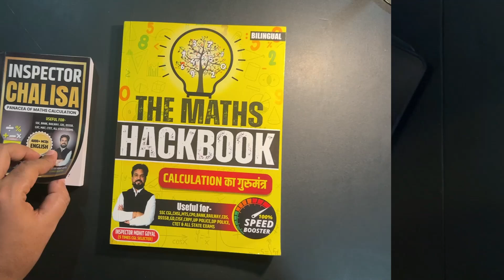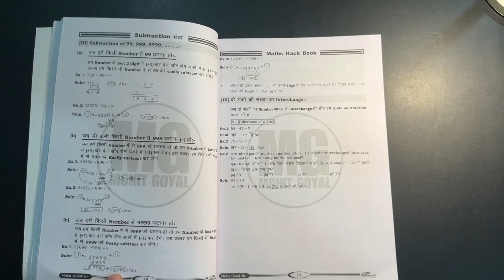Inspector Chalisa vs The Maths Hackbook 🔥 | Which One Should You Buy 🤔 ?